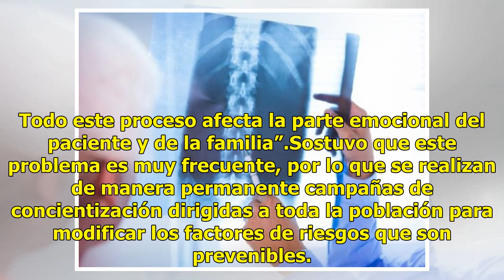Sedentarismo, tabaquismo y alcohol, detonan la osteoporosis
Sedentarismo, alimentación baja en calcio, tabaquismo, consumo de alcohol y medicamentos como los glucocorticoides por un periodo mayor a tres meses, son algunos de los factores que pueden provocar osteoporosis, señaló la jefa del Servicio de Reumatología del Hospital Juárez de México, la doctora Ro...